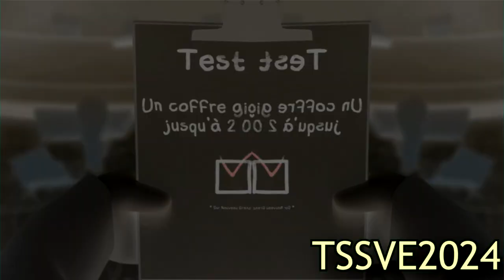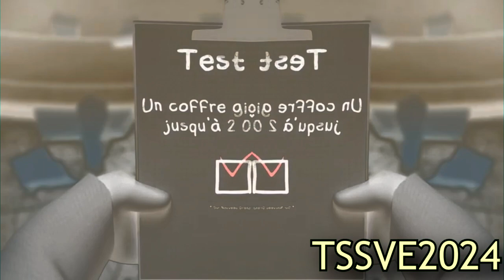Rabbids Le Tests N1 Effects Part 1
Next for part 2?

VST Plug-ins Used:
Orange Vocoder
4ormulator
CMT_Bitcrusher_2
tb_grumblebum

Video Plug-ins Used:
NewBlueFX
Ignite

Internet:
My iPad
My Phone
My Computer

Software Used:
AVS4YOU

iPad Software Used:
MegaPhoto
Videoleap
Picsart
CapCut

1.No putting age restrictions
3.No removing videos
4.No community guidelines
5.No spambots allowed